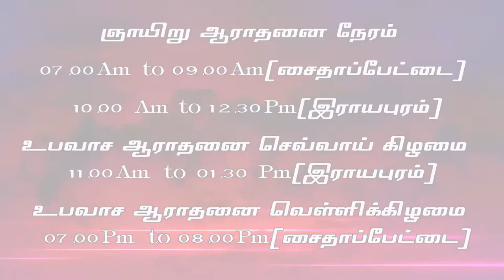JESUS CHRIST SPEAKING- JCS ministries- Charles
JCS - Rev.Charles